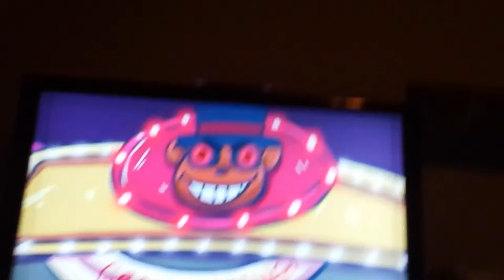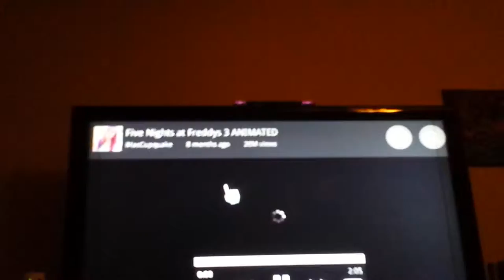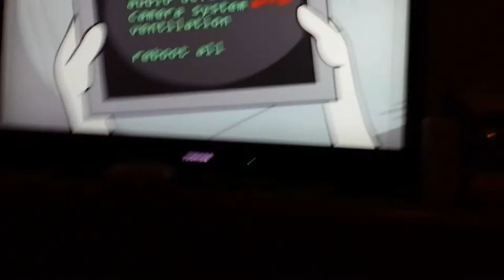Team Dre recats to FNAF 3 animations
I hascupquake is the cuteist youtuber I ever met -Chica